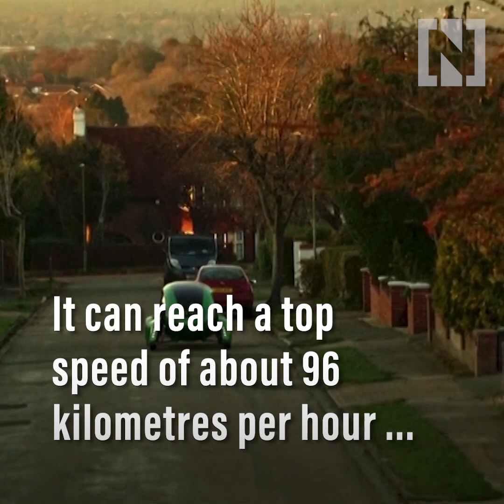Delivery robot uses AI to drop medicine at care homes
An autonomous delivery robot is undergoing trials delivering medicine to care homes in London during the coronavirus pandemic. The robotic vehicle, called Kar-go, can drive on urban and unmarked country lanes without a GPS signal, using artificial intelligence to learn its route and sort its packages on the move.